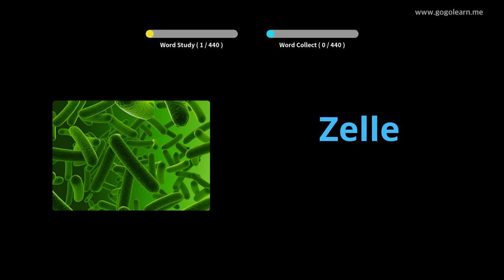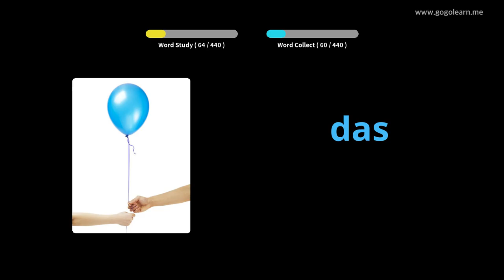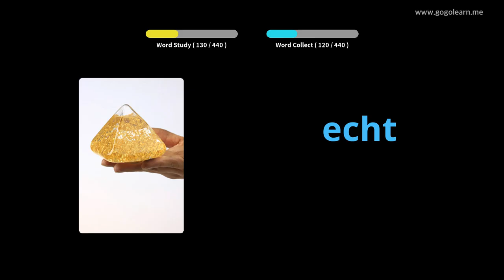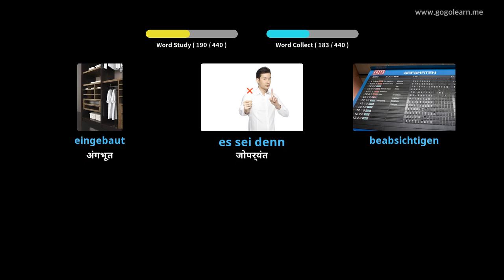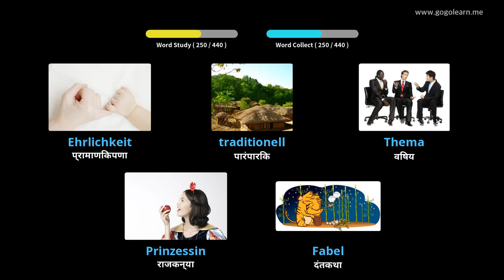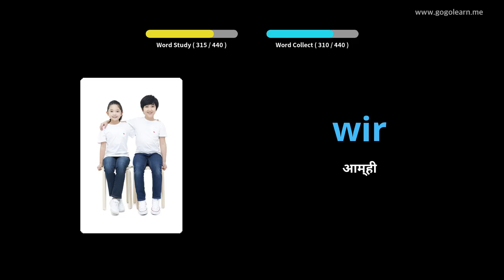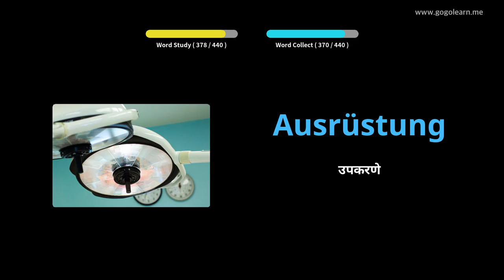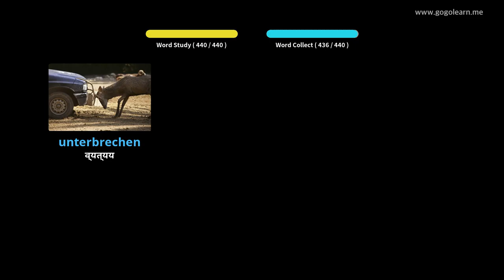ड्रायव्हिंग करताना जर्मन शब्दसंग्रह ऐकत आहे |Golearn